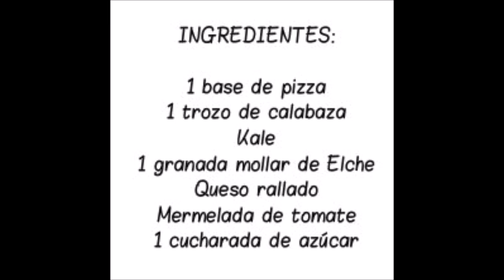PIZZA CON CALABAZA, KALE Y GRANADA MOLLAR DE ELCHE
Pizza con calabaza  kale y granada mollar

Esta pizza tan diferente, es una auténtica delicia, hecha con ingredientes  fuera de lo habitual, pero muy saludables.

La mezcla del kale, con la calabaza y la Granada Mollar de Elche, es una explosión de sabores que te va a enamorar.